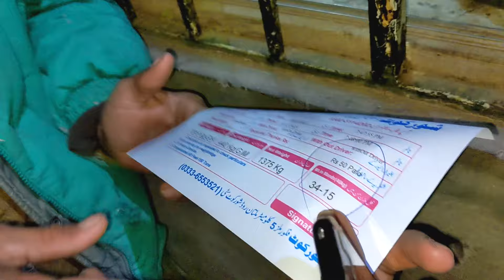Sailaj laine phunch gaye ❤️ | Mobile gir gia 😭 | bal katwa lia 😉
agriculture farm
agriculture
daily vloging
WASAYA JUTT
vloging YouTube
vairal videos
daily routine
Pakistan vlog
Islamic vlog